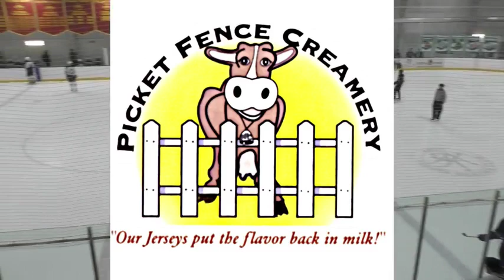Des Moines Capitals Hockey Live Stream